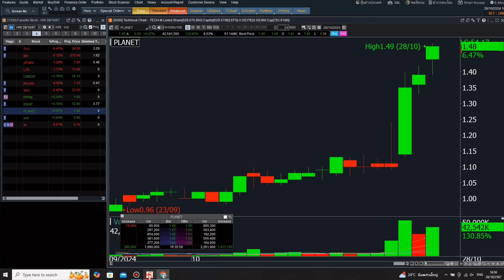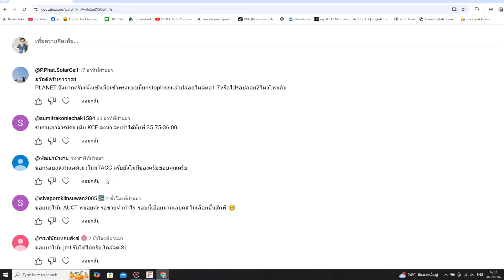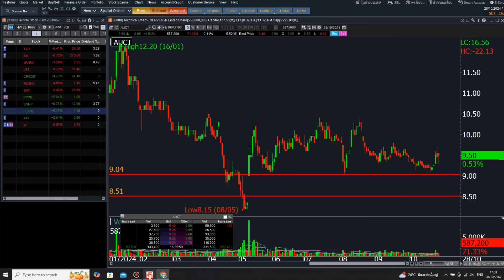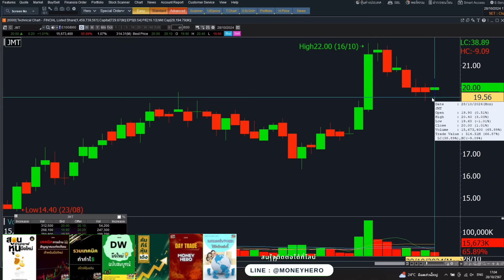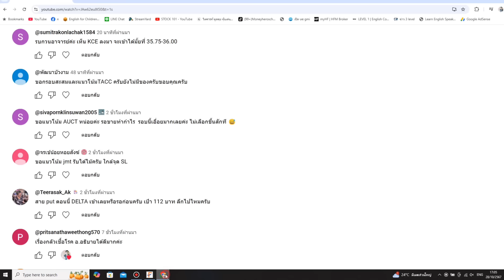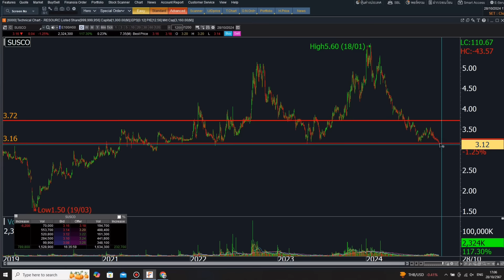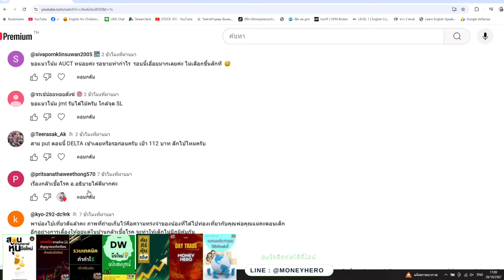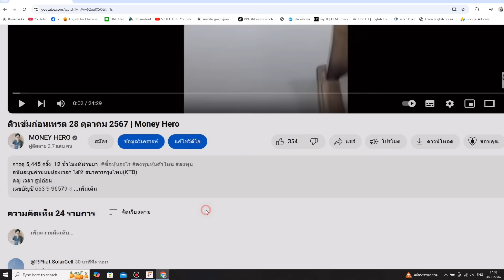ติวเข้มก่อนเทรด 29 ตุลาคม 2567 | Money Hero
สนับสนุนค่าขนมน้องเวลา ได้ที่ ธนาคารกรุงไทย(KTB)